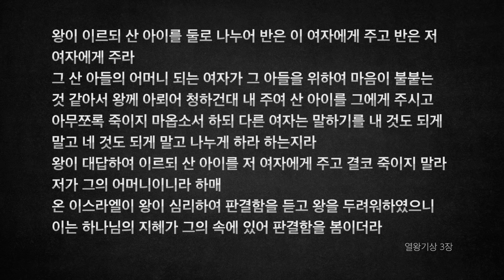[오디오성경] 열왕기상 1장 2장 3장 | 조정민 목사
1장: 1)다윗을 봉양하는 수냄 여인 아비삭, 5)스스로 왕 된 아도니야, 28)왕으로 지명된 솔로몬
2장: 1)다윗의 유언, 13)숙청
3장: 1)바로의 딸과 결혼한 솔로몬, 3)지혜를 구한 솔로몬, 16)지혜로운 판결